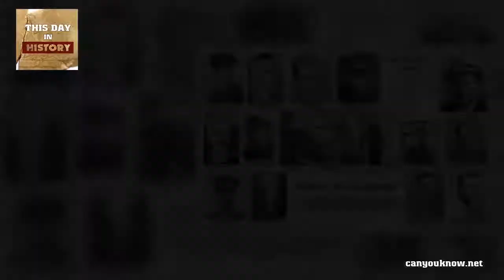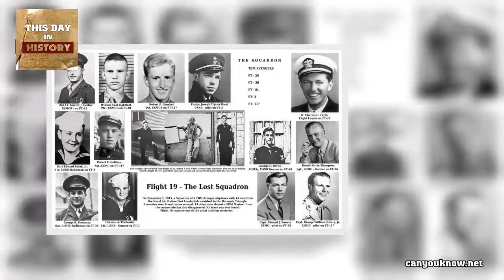Aircraft squadron lost in the Bermuda Triangle December 05, 1945 This Day in History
At 2:10 p.m., five U.S. Navy Avenger torpedo-bombers comprising Flight 19 take off from the Ft. Lauderdale Naval Air Station in Florida on a routine three-hour training mission. Flight 19 was scheduled to take them due east for 120 miles, north for 73 miles, and then back over a final 120-mile leg that would return them to the naval base. They never returned.